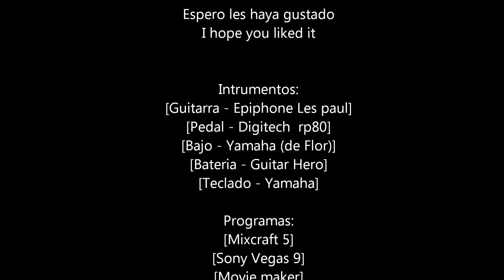Santa Claus Is Coming To Town - Gabo Version (Fulanito DeTal)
Hoy por ser 24 de diciembre les traigo mi version de este villancico y aprovechando les deseo una Feliz Navidad y Prospero año nuevo, mis mejores deseos para ustedes!!
Como no se cantar por eso no hay voz. Espero les guste.

Perdon por la calidad del video pero no tenia otra camara mas que la de mi cel...

Today being December 24 I bring you my version of this carol and drawing I wish you a Merry Christmas and Happy new year, my best wishes to you!
 As it is not so there is no singing voice. I Hope you like it.

 Sorry about the quality of the video but had no other camera more than my celphone ...